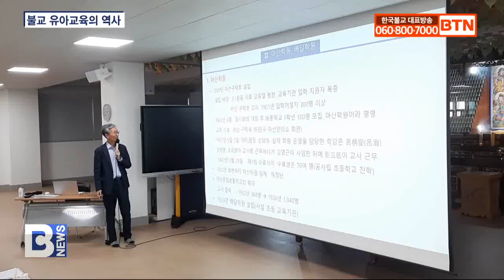[BTN뉴스] 창건 111주년 마산 정법사, 대자유치원 주제 학술대회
통도사 마산포교당 정법사가 창건 111주년을 기념해 국내에서 가장 오래된 불교유치원의 역사와 시대상을 조명하는 학술대회를 열었습니다.

정법사는 지난 13일 창원대학교 경남학연구센터 주관으로‘일제강점기 배달 유치원 기록물과 마산 지역사’를 주제로 4편의 논문을 발표했습니다.

유치원의 보존 기록물을 국가등록문화재로 지정하기 위해 마련된 학술대회는 기록물의 가치와 현황, 유치원 설립배경을 통해 보는 시대상과 불교계 모습을 담았습니다.

지금은 대자유치원으로 이름을 바꾼 배달유치원은 1927년 통도사 배달학원과 마산구락부 마산학원이 연합해 만든 유아교육기관으로 현존하는 가장 오래된 국내 불교유치원입니다.